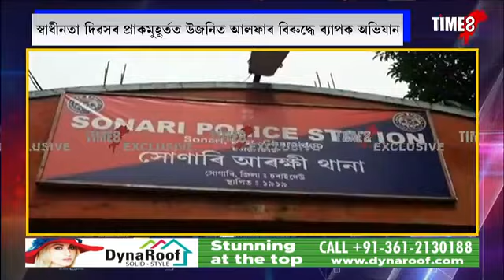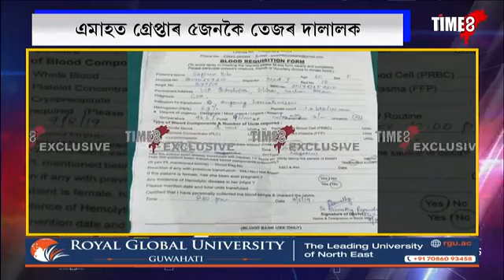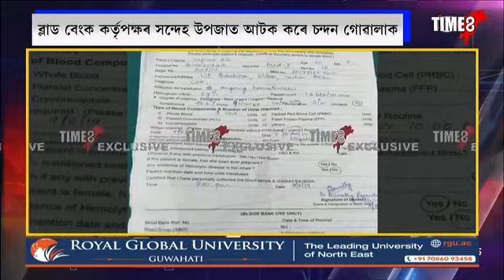TIME8 SPECIAL BULLETIN